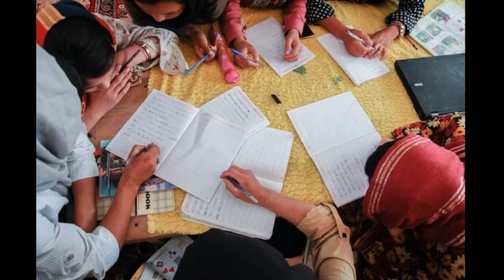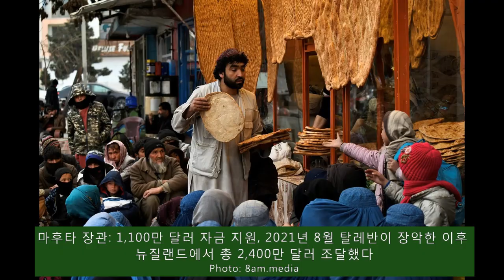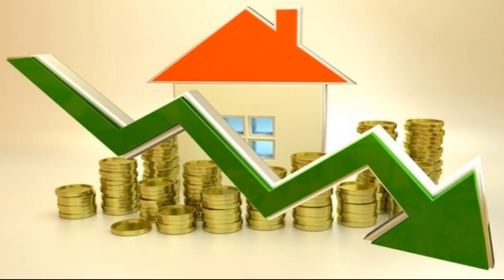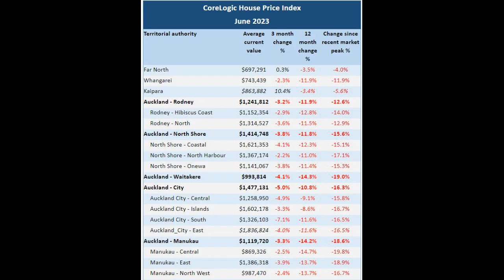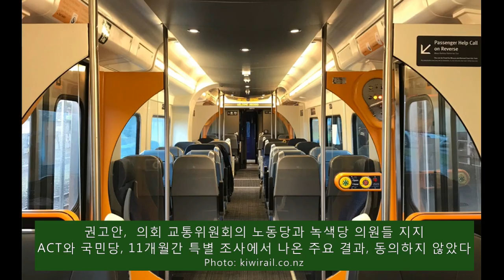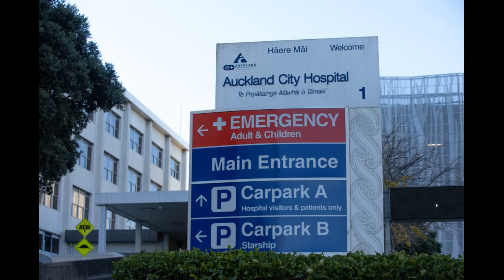KCR 2023년 7월 6일 뉴질랜드 뉴스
1. 사이클론 가브리엘로 혹스베이 범람원에 2천만 톤 실트, 모래 쓸려 내려와
    사이클론으로 인해 기즈번과 혹스 베이에 약 30만 건 산사태 발생
     기후 변화로 더 많은 강우량, 육지에서 강, 바다로 더 큰 퇴적물 흐름을 생성

2. 뉴질랜드, 아프가니스탄 끔찍한 인권 위해 1,100만 달러기부
    외무장관, 탈레반의 여성들의 교육, 고용기회 접근 제한을 비난

3. 정부의 재정, 재무장관이 예산에서 예측한 것보다 더 악화
    국민당: 정부가 경제침체를 과소평가, 노동당 경제관리 못했다

4. 오클랜드 부동산 가치, 지난 달 하루에 $1250씩 하락
    CoreLogic: 주택가치 하락 속도 가속화되고 있다
    오클랜드 6월 부동산 가치 하락률, 전국평균의 거의 두 배

5. 의회 위원회, 북섬 전역에 새로운 승객 철도 서비스 촉구
    오클랜드와 웰링턴 사이, 야간 서비스 시작 여부 조사

6. 뉴질랜드, 8,000명 의료 근로자 부족, 정부 새로운 계획 발표
    예상 인구 증가 충족 위해 매년 1600명 의료 전문가 더 필요

아나운서: 차현숙     편집: 한우성